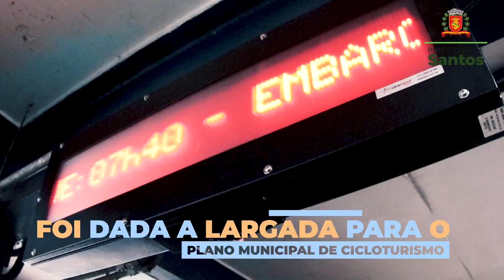Ciclistas mapeiam trilha em Santos para criar plano turístico de aventura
O passeio de bike deste domingo (22) para mapear uma trilha na Cidade e criar um esquema receptivo aos cicloturistas foi acompanhado de perto pela nossa equipe, que gravou um vídeo mostrando todo o percurso do Centro Histórico ao Vale do Quilombo. Foram 70 quilômetros de muita pedalada e um visual incrível!